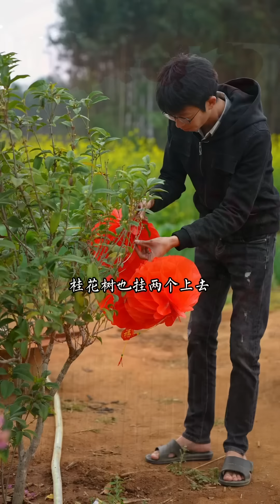感恩乡村振兴，感谢伙伴们的支持与陪伴，2022我们继续努力前行，一起加油！预祝所有伙伴们新年快乐！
大家好，我们是【康仔农人】
记录农村美好生活，和大家一起分享乡村传统美食
给大家传递一份小小的快乐🙌🙌🙌
承蒙大家的厚爱，感谢大家，感恩官方，感恩所有伙伴们的支持，加油新农人!
康仔农人 农村生活 美食 "我们的视频着重展示美食制作过程，所有食材的来源都符合合法和道德标准。"